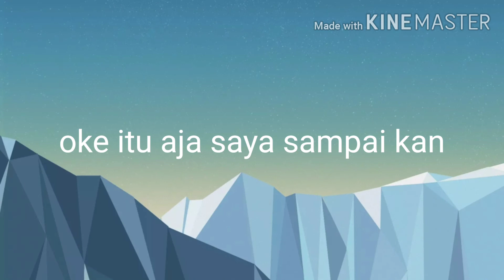``informasi yang harus di tonton sampai habis``